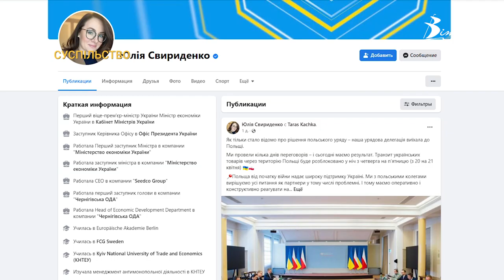Аграрії Кіровоградщини розповіли про ситуацію із “зерновим коридором” | CBN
Сухопутний транзит українських сільськогосподарських товарів через Польщу поновлено. Про це повідомила міністрка економіки Юлія Свириденко. Натомість росія продовжує блокувати інспекції суден в територіальних водах Туреччини. Таким чином “зерновий коридор” працює не стабільно. Як це впливає на роботу аграріїв Кіровоградщини - у сюжеті CBN.